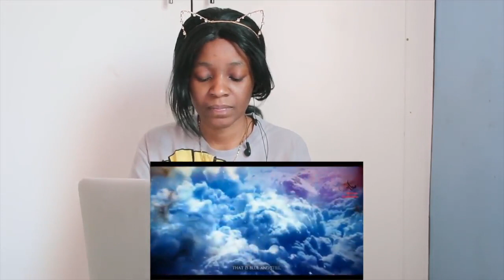The Signs Of Allah | REACTION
📖 REACTION DEFINITION:

. re·ac·tion
rēˈakSH(ə)n/
noun

Fanny&jessy
Haspolat-lefkosa,via mersin 10,Turkey (cyprus international university)
mersin, turkey,99010